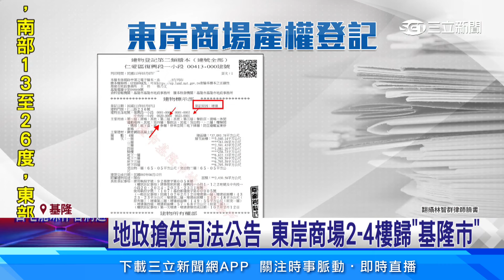東岸商場爭議未解 地政所3／7將產權登記給市府│94看新聞